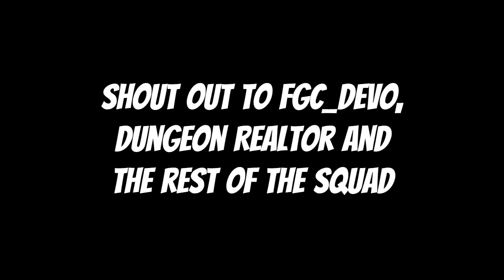MVCX Dungeon Realtor vs Jamarr27 Battle session 2 part 4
The Salty Sets are back. I tried as best as i could against Dungeon but he came out with the W convincingly.